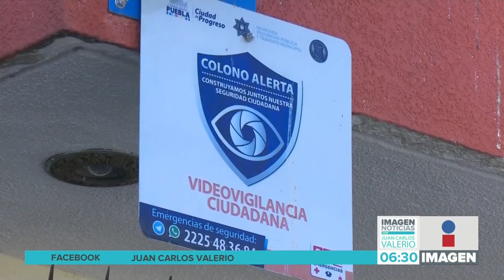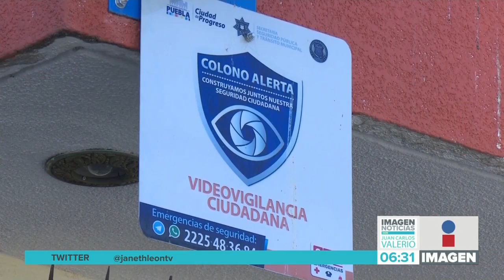Ventanas Ciudadanas || Noticias con Juan Carlos Valerio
Todavía no está muy claro cómo funcionará el sistema de vigilancia vecinal, “Ventanas Ciudadanas” y el contrato vence la segunda quincena de junio.